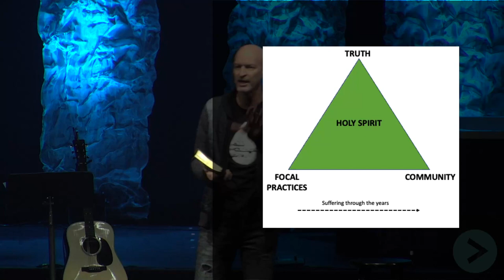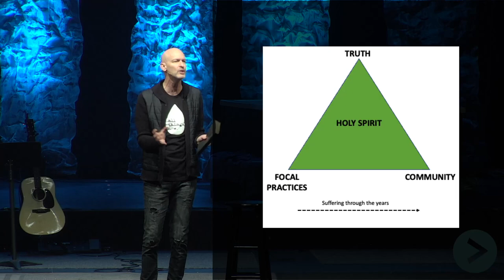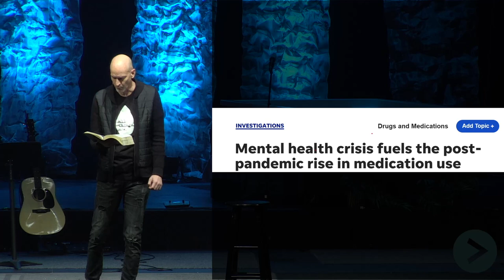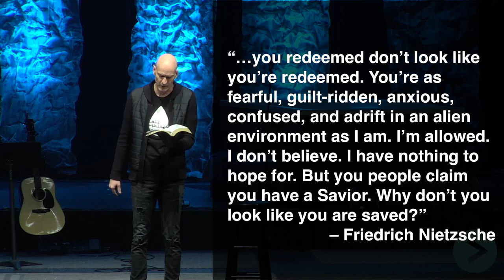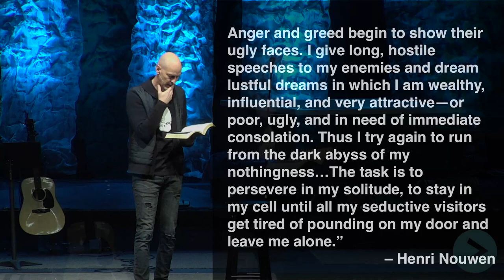03-03-24 - "The Furnace of Transformation" - Eric Simpson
Join us every Sunday morning at 10AM or watch LIVE on Sundays at 10AM EDT